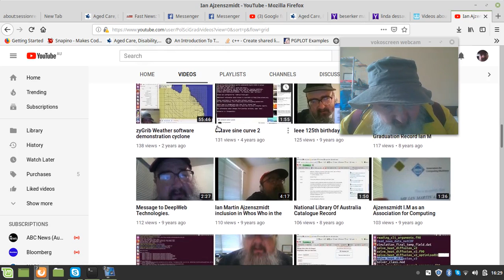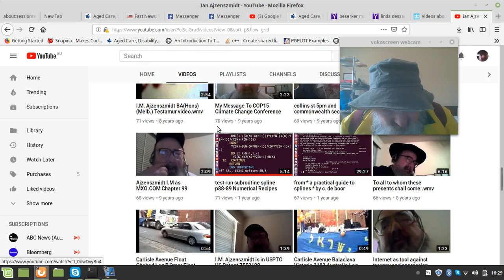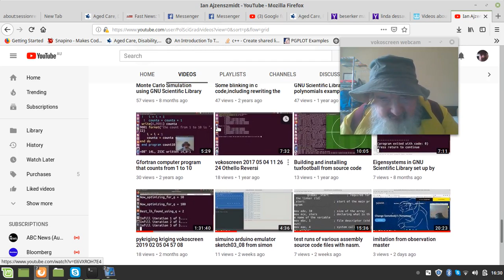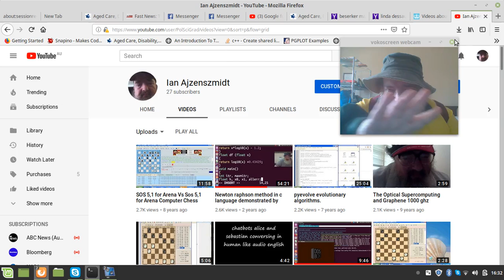retrospective of videos i have uploaded to my youtube channel.